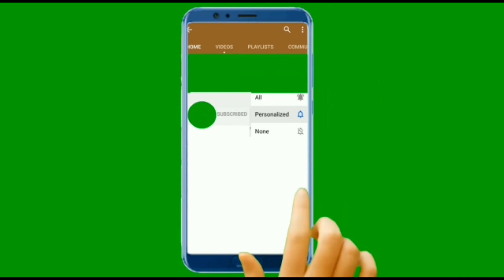Хозяева держали этого пса в таких ужасных условиях, что на него нельзя было взглянуть без жалости.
Хозяева держали этого пса в таких ужасных условиях, что на него нельзя было взглянуть без жалости. 16-летнего Атласа большую часть его жизни держали в тесной, маленькой клетке. Песик был в ужасном состоянии и за все годы оброс огромными колтунами. Кроме прочего, бедняга был почти слепым. Однажды соседи заметили, в каких печальных условиях живет песик, не выдержали и позвонили в службу контроля животных. Сотрудники сразу выехали на место, и конфисковали пса - он нуждался в срочном уходе.